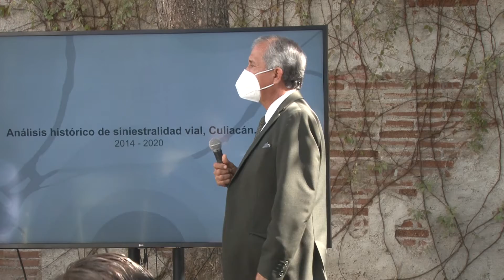MAPASIN en la lucha por salvar vidas